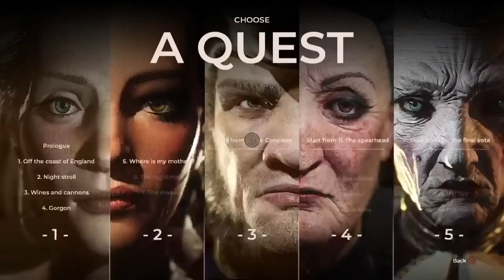Fink Show riffs The Council